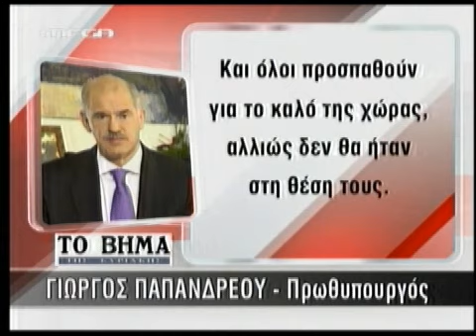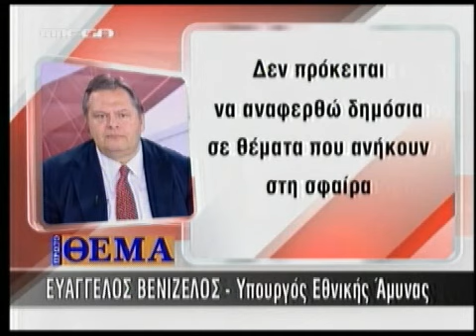NewsIt.gr: Δοκιμάζεται η συνοχή της κυβέρνησης